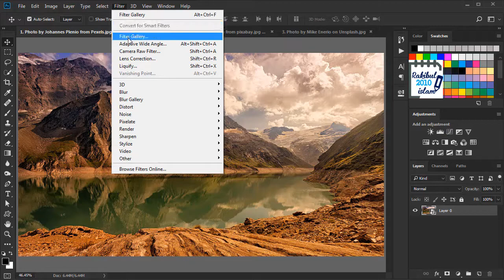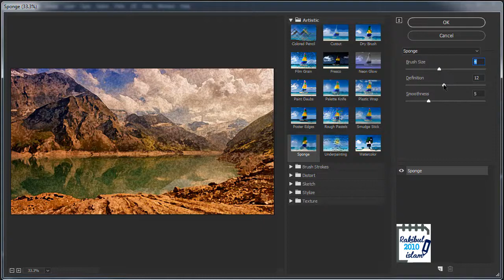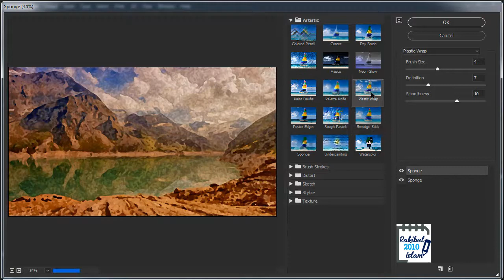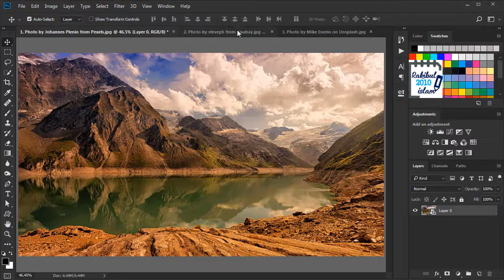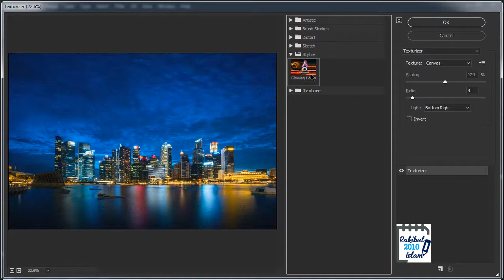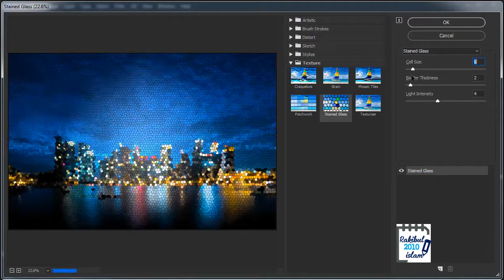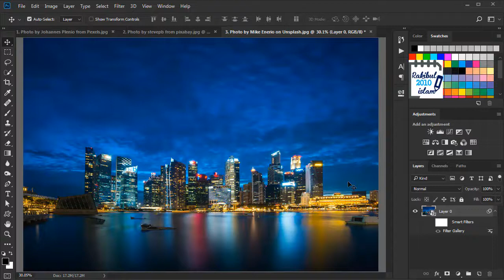Filter Gallery in Photoshop (Lesson 42)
In this video, I discussed about Filter Gallery in Photoshop and it's different category effects. Categories that Filter Gallery contain:
Artistic,
Brush Strokes,
Distort,
Sketch,
Stylize,
Texture.

These categories have many effects that can be applied to the images. I showed only a few of them. Those effects are: Sponge, Plastic Wrap, Diffuse Glow and Glowing edges. I also showed how to use the sliders to adjust the effects and how to add multiple effects to an image.

From this lesson, you will learn how to apply Filter Gallery effects in Photoshop.

This lesson, Filter Gallery in Photoshop (Lesson 42) is in 2 versions as always. You can either watch the English or the Bangla version.

English Subtitle:
Hello viewers! I am Rakib. In this lesson, I will discuss about Filter Gallery in Photoshop. There are a lot of effects in Filter Gallery and we will see that. So first we will convert it to smart object and then we will go to the Filter/and Filter Gallery and here you can see this effect is selected and we will click here and start with this Artistic category. And when we click one of them then you can see the preview here. We can right click and select Fit in view to get the full preview of the image and we can also use these plus and minus icons to zoom in and out and we can pick different effects just by clicking them. And you can see a progress bar here when I click a different effect. Depending on your system and the image resolution this processing time may vary. The lower the resolution the lower the time it will require. Let's see the other effects. Poster Edges, Rough Pastels and when selecting these effects we can see for all these effects we have some sliders on the right side and you can customize them. And when adjusting, if you click here you can get more space. Let's fit it and when the adjustment is completed then you can again click here and bring it back. And if you want to apply multiple effects then after selecting one then you can click here, that will allow you to pick another effect like, this Sponge effect is applied and it's in one layer and now it's allowing us to select another effect and we can pick from here. So now this Plastic wrap effect is above this Sponge effect and we can uncheck and check these effects like this and we can also select any effect layer and click the Trush icon to delete it. So let's check the second category: Brush Strokes. I am just showing you these effects at a glance. You can take your time and check them in detail. Let's check a different image for these next two categories. Distort, Diffuse Glow. Here is the Diffuse Glow effect. We can pick Glass effect, the Ocean Ripple effect. Next is the Sketch effects. Chrome, Graphic Pen. Let's select another image for the last two categories. Glowing Edges. This is an interesting effect. You can see the result of this effect. It's looking nice for this image. You can use them in many different ways. Let's see the Texture effects. Grain, Mosaic Tiles, Patchwork, Stained Glass. So when it's done we will click OK. So that's all for this lesson. And with this one we have completed Chapter-6. From the next lesson, we will start our final Chapter which is Advanced Projects and some commands. See you in the next Chapter.

This tutorial series is divided into 7 different chapters. Those are:
Chapter-1: Fundamentals of Photoshop
Chapter-2: Different selection tools and their use
Chapter-3: Working with texts in Photoshop
Chapter-4: Use of different photo correction tools
Chapter-5: Image Adjustments
Chapter-6: Filter effects
Chapter-7: Advanced projects and commands